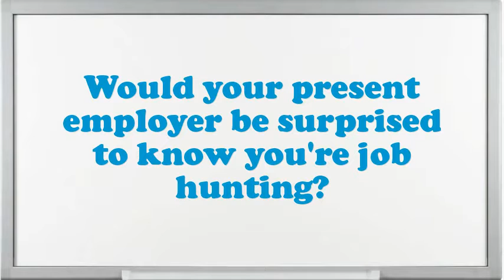Forest Fire Manager interview questions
Interview Questions for Forest Fire Manager.What makes your comforts about an Forest Fire Manager position?How prolonged do you plan to stay at company if offered the Forest Fire Manager position?What is most significant to you in an Executive Forest Fire Manager position?What strategic plan did you have as an Forest Fire Manager?What are the potentials of an elegant Forest Fire Manager?What pertinent Forest Fire Manager skills do you possess?In your Forest Fire Manager Chef job did you feel you improved agreeably?How many projects simultaneously you have worked as an Forest Fire Manager?10 popular interview questions, commonly asked interview questions, first job interview questions,